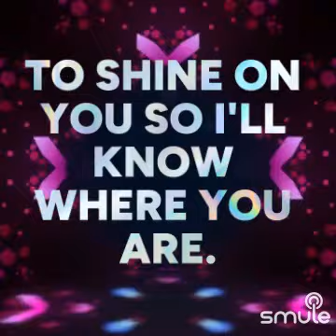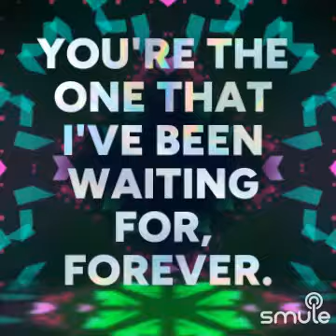Cover Bet ya by golly 💥💥💥🎤🎧🎶